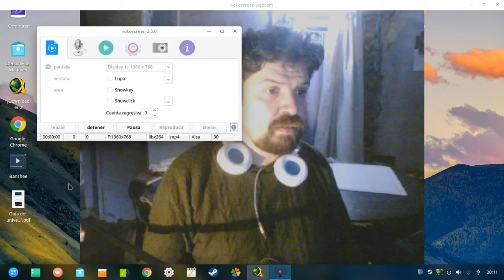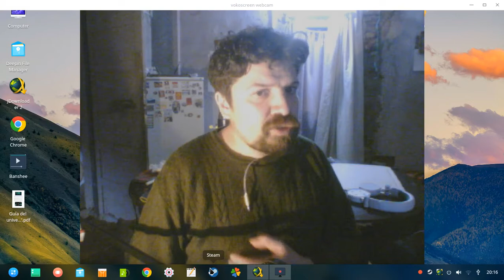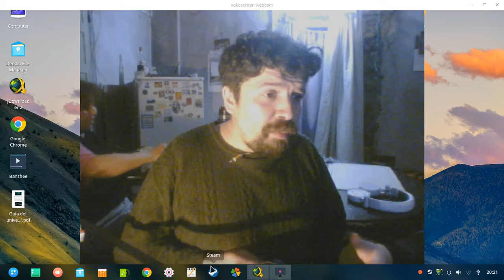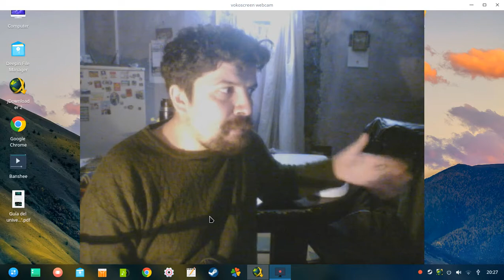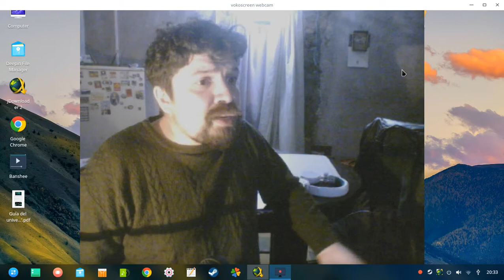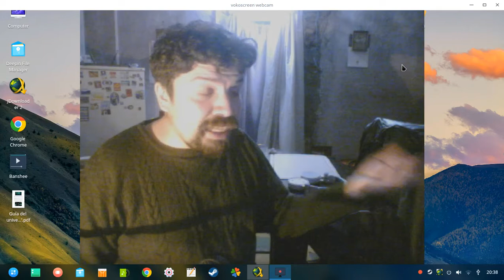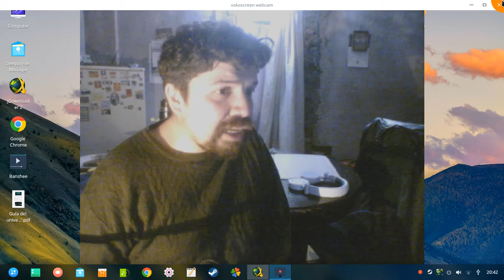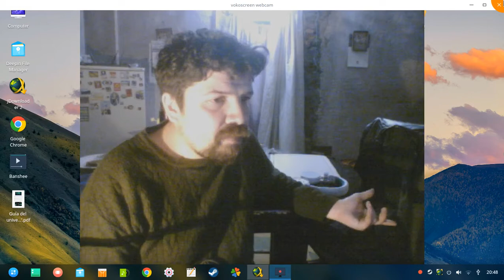Autocrítica y autobombo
En este video  hago un mea culpa acerca del contenido que ofrezco y a su vez hago una declaración de principios acerca de que quiero y que no quiero hacer.